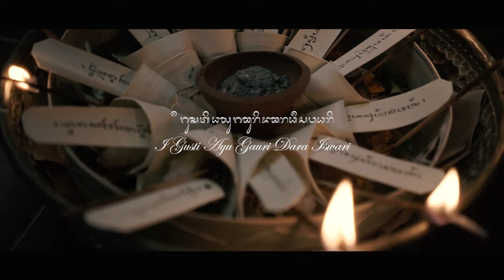Tigang Sasih | Bali Ceremony - I Gusti Ayu Gauri Dara iswari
Bali Ceremony |  Tigang Sasih
Videographer by Gus Celuk
Location Saren Kelod Puri Gede Belayu , Tabanan -  Bali